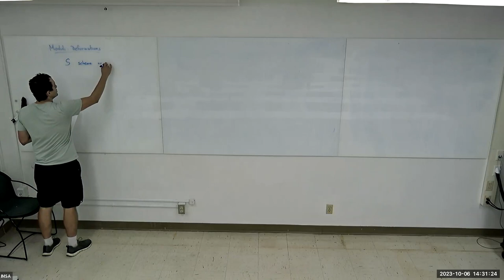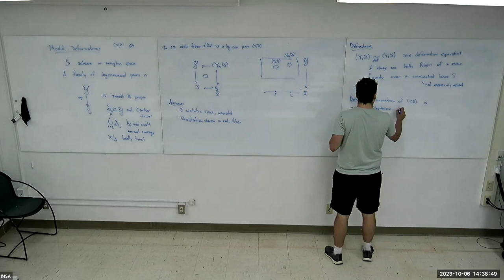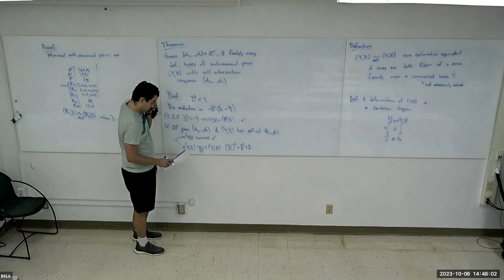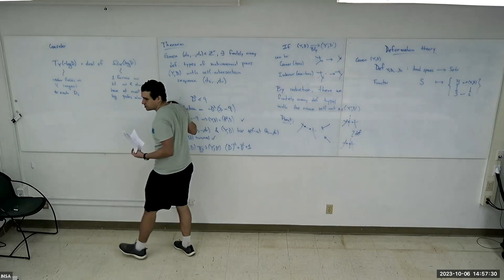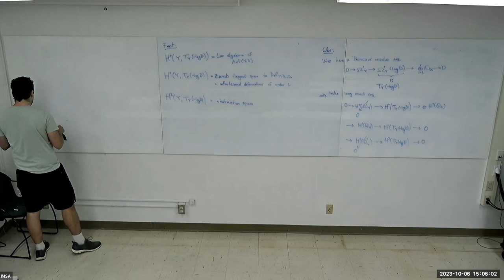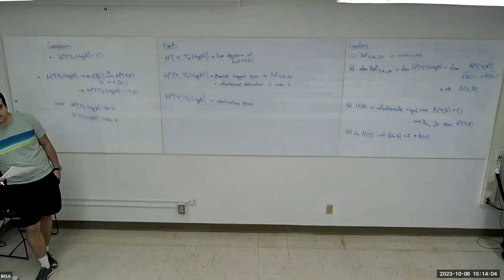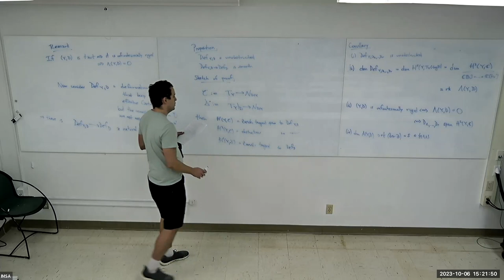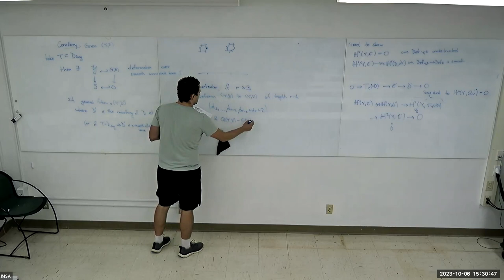Reading Seminar by Rodolfo Aguilar & Sebastian Torres: October 6, 2023